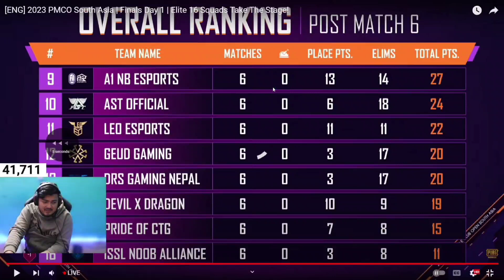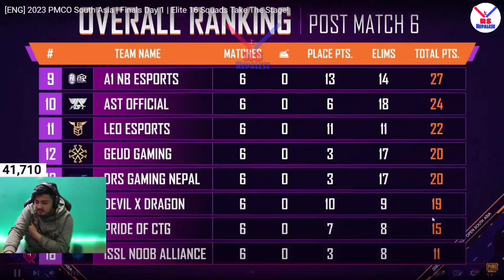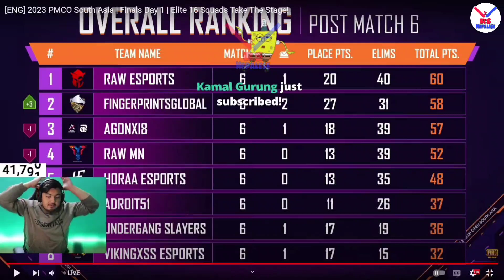Nepali Team WWCD In PMCO Final🔥|Sleepy Solo 11 Kill Domination😱|Raw Esports Top Of The Table🔥|FPG,UG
This Video Created From This Channel:   @rashmay_casts @cr7horaaYT